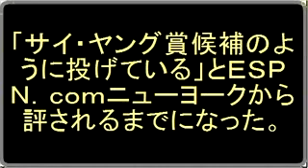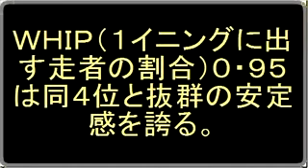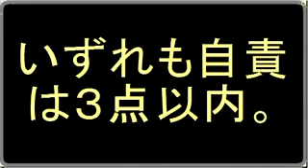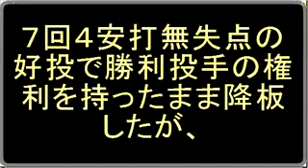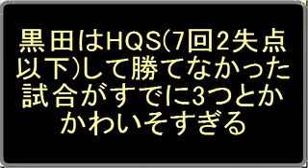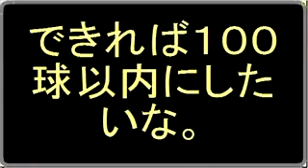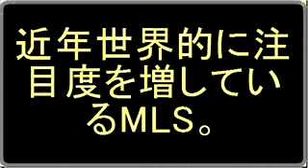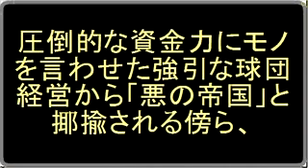【MLB】ヤンキース・黒田７回無失点も、サヨナラ負けで７勝目ならず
黒田は７回無失点　サヨナラ負けで７勝目ならず
◆メッツ２ｘ―１ヤンキース（２８日・ニューヨーク）　ヤンキースの黒田博樹投手が先発し、７回を４安打無失点、無四球７三振だった。勝敗は付かず、防御率は２・３９。　黒田は１回に１死から連打を浴びたが、後続を無難に退けた。６回、味方の失策から招いた２死二塁では、素早いけん制で走者を刺した。ベテランらしい落ち着いたプレーでピンチをしのいだ。　黒田博樹投手「（７回４安打無失点）最低限の投球はできたと思う。マリアノ（リベラ）が打たれたら仕方がない。彼にはたくさん助けてもらっているし、これからも助けてもらうと思う」
黒田好投７回０封も、ヤ軍サヨナラ負け 2013年5月29日